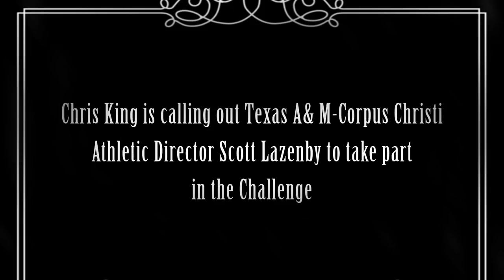Chris King Completes ALS Ice Bucket Challenge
Challenges Entire Executive Staff to Complete Challenge at Student-Athlete Orientation

August 20, 2014 – EDINBURG, Texas – University of Texas-Pan American (UTPA) Director of Athletics Chris King and Texas A&M-Corpus Christi Athletic Director Scott Lazenby completed the amyotrophic lateral sclerosis (ALS) Ice Bucket Challenge together this week with a video showing them challenging each other and getting soaked.

University of Wisconsin-Eau Claire Athletic Director Dan Schumacher initially challenged King. In addition to getting soaked, King is making a $100 donation towards ALS research.

King went on to challenge the entire UTPA Athletics Executive Staff, consisting of Associate Athletic Directors Raul Betancourt, Chelsea Blakely, Jonah Goldberg and Farrah Manthei, as well as Assistant Athletic Directors Andres Cantu and Adam Mendez, to complete the ALS Ice Bucket Challenge during student-athlete orientation on Saturday afternoon outside the UTPA Fieldhouse.

King intends to make an additional donation towards ALS research on behalf of the executive staff.